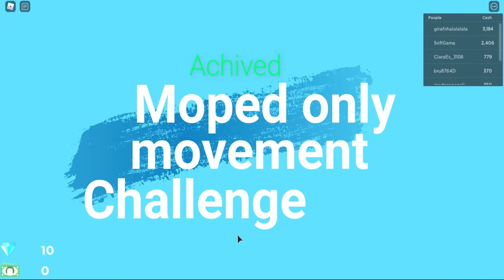Moped only movement challenge in Roblox Restaurant tycoon 2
Just 37 minutes of me trying to do tasks without ever moving without moped.[Funny moments] (Coking doesn't count, since there u cant move with the moped)
If I move without the moped but then I go back where my moped was then its not cheating just a mistake.
I am sorry that I use the same music but firstly I used other music but it was copyrighted, so I had to use what I had. Thx NCS for the music!